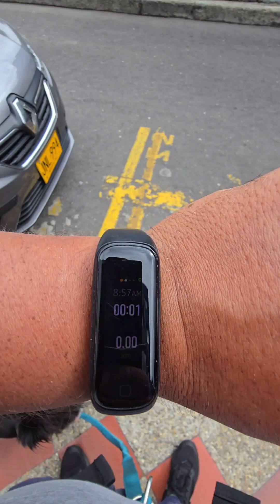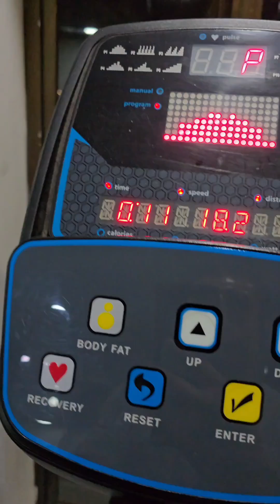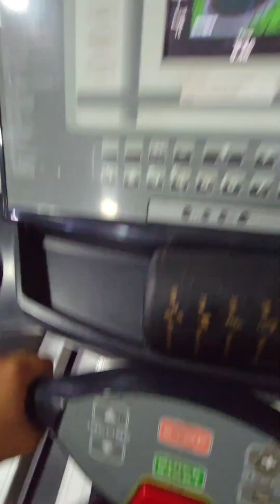VOY a bajar de peso COMIENDO lo mismo que mis PERROS😱🥩🐶